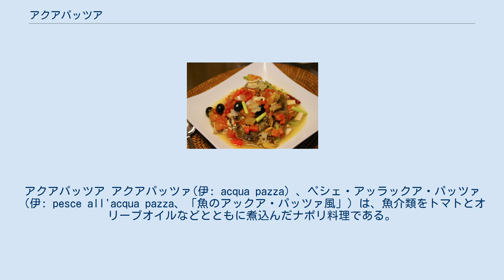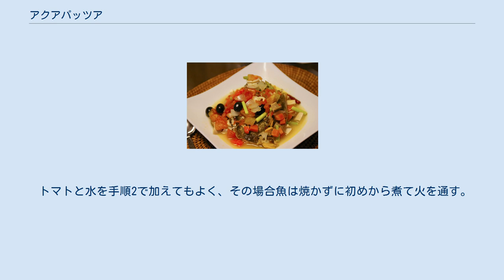アクアパッツア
アクアパッツア アクアパッツァ(伊: acqua pazza) 、ペシェ・アッラックア・パッツァ（伊: pesce all'acqua pazza、「魚のアックア・パッツァ風」）は、魚介類をトマトとオリーブオイルなどとともに煮込んだナポリ料理である。
 ブイヨンなどを用いず、水とトマトだけ、あるいは白ワインを加えて煮込んだ魚のスープである。
最も古典的なアクアパッツァにはトマトが入らない一方で、海水、少量の白ワイン、オリーブオイル、ニンニク、イタリアンパセリは必ず使われる。
 魚はタイ、スズキ、タラ、カサゴ、メバル、メダマヒメジなどの白身魚やサバのような青魚が、貝類はアサリやムール貝などがよく用いられる。
骨から良い出汁が出るので、切り身よりも尾頭のついた小型の魚が好まれる。
さらに、好みによりイカやタコなどを加えることもある。
パンやパスタとともに供される。
選んだ素材により、リストランテなどでは、「カレイとアサリのアクアパッツァ」といった表記でメニューに登場する。
 アクア・パッツァとは、昔トスカーナ地方の小作人がワインを寄生地主に納めた後に残ったブドウの茎、種、実の絞りかすを水と混ぜて火にかけ、テラコッタの壷に密閉して数日発酵させて作った粗悪なワインのことである。
 少量の白ワインと海水で煮る調理法から来た名称とも、トマトで色づいた煮汁が水で薄まった赤ワインを連想させるからともいわれる。
イタリア語の直訳では、「奇妙な（風変わりな）水」あるいは「狂った（暴れる）水」の意。
 魚を下処理する（ウロコ、内臓などを取り除いてよく洗い、塩・コショウをしてから、余分な水気を取る）。
 鍋（あるいはフライパン）にオリーブオイル、ニンニク、イタリアンパセリ、赤または青唐辛子を入れ、火にかけて香りを出す。
 そこに下処理をした魚を入れ、両面とも皮を焼く（火を完全に通す必要はない）。
 水及び同量の白ワイン、ドライトマト（または生のトマトかトマトの缶詰）を加えて煮込む（ハーブ類（ローリエ、ローズマリー、タイム、オレガノなど）を加える場合もある）。
カンパニア州では生のミニトマトが好まれる。
 7割がた魚に火が通ったら、好みで貝類、ケッパー、種抜きしたオリーブを加えて煮込む。
 貝が口を開いたら、オリーブオイルを回しかけ、イタリアンパセリのみじん切りを散らして完成。
 トマトと水を手順2で加えてもよく、その場合魚は焼かずに初めから煮て火を通す。
唐辛子の代わりに唐辛子オイルを使ってもよい。